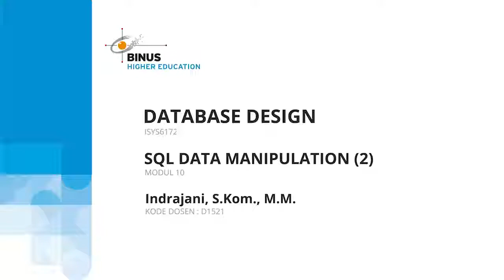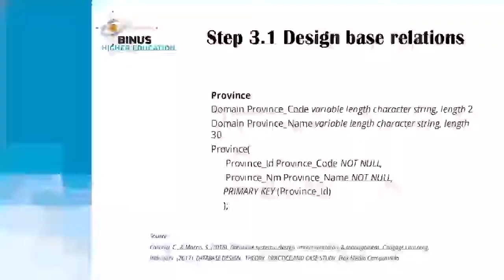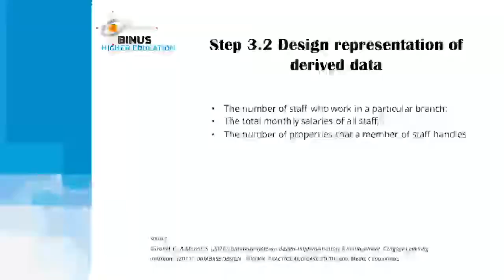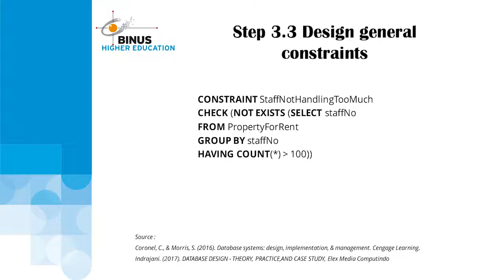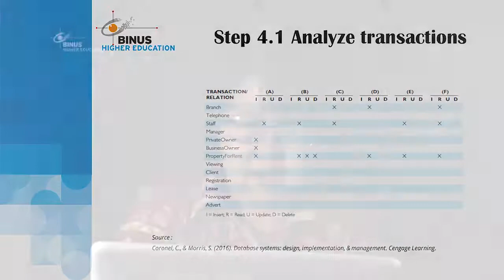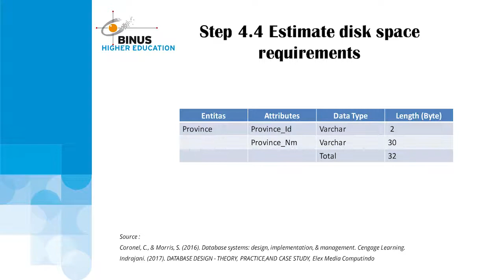[DBD4C-ID] Physical Database Design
Credit title:

Subject Matter Expert: Indrajani, S.Kom., M.M.